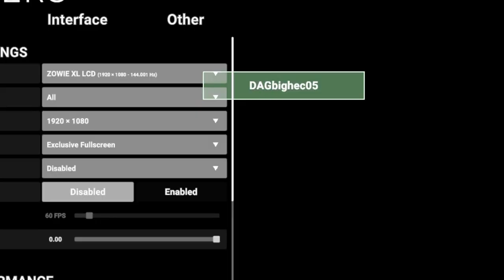Can I Win an SCP SL Game With a Wii Controller?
I connect my wii controller to my pc and whats the first logical thing to do? make myself suffer by trying to play secret lab of course